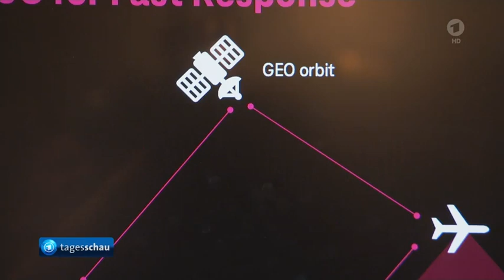Neuheiten vom Mobile World Congress in Barcelona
Das sind die Neuheiten vom Mobile World Congress in Barcelona
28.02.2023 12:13